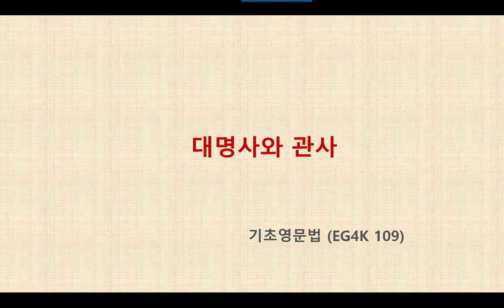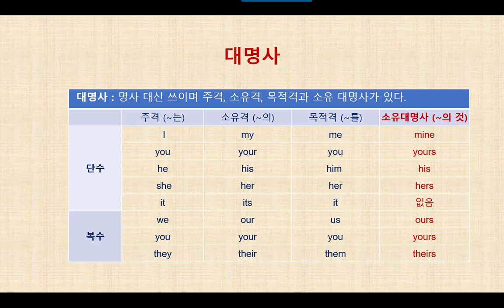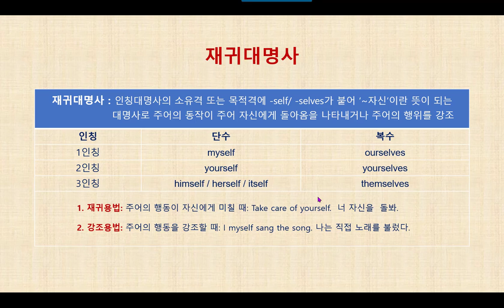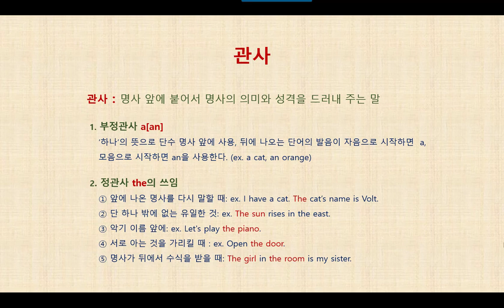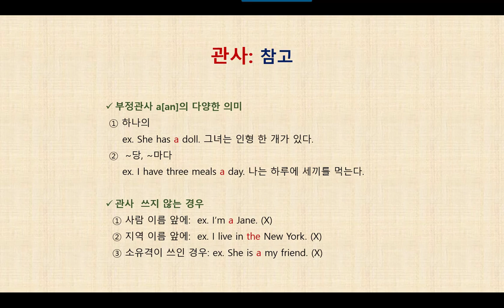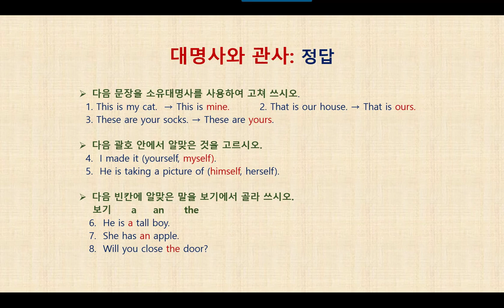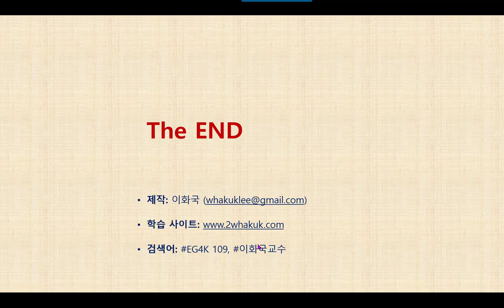영문법 특강 EG4K 109 대명사와 관사